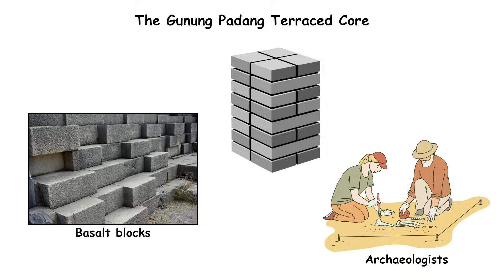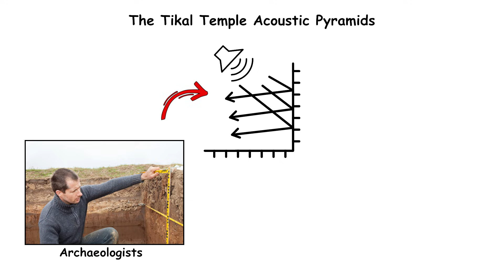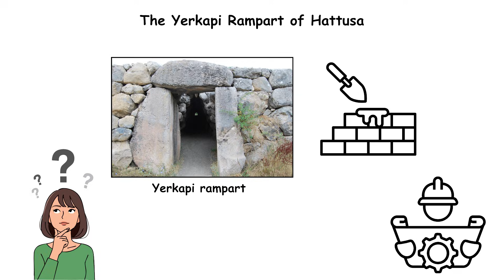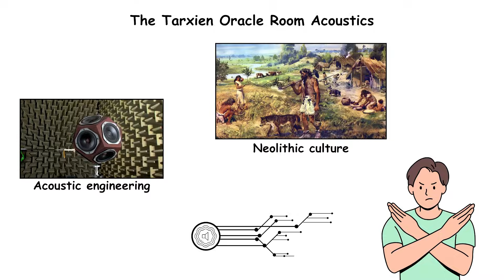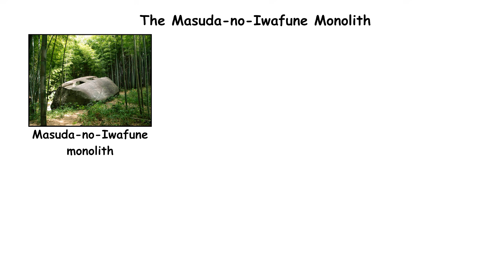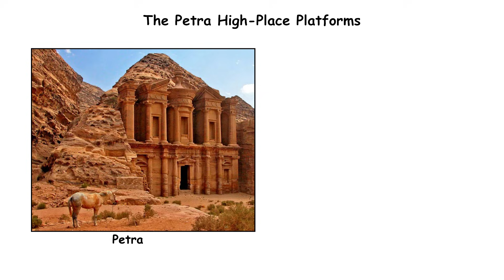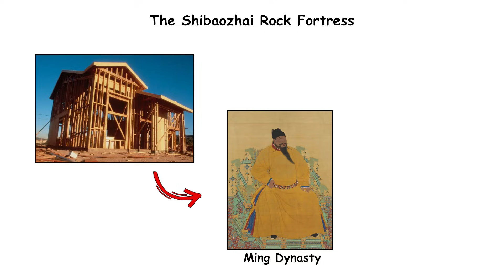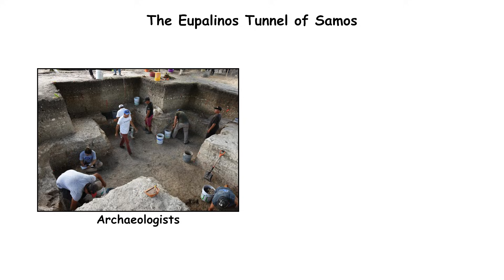10 Ancient Megastructures Science Still Can't Explain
Megastructures From 25,000 Years Ago Science Can't Explain

Humanity keeps finding structures that defy textbooks — monuments carved into cliffs, tunnels dug with impossible accuracy, terraces built on slopes no engineer would dare attempt today.
Episode 3 of 10 Ancient Megastructures Humanity Still Can’t Explain explores ten more sites whose construction methods remain a mystery even under modern analysis.

In this episode, we investigate:

• Gunung Padang — a hill that may hide the world’s oldest man-made terraces
• Tikal’s acoustic pyramids — architecture that produces engineered sound effects
• The Yerkapi rampart — a 30-meter-tall Hittite defensive megastructure
• Cheomseongdae — a 7th-century observatory encoded with astronomical math
• Tarxien’s Oracle Room — a Neolithic chamber tuned to a specific vocal frequency
• Masuda-no-Iwafune — a 700-ton carved monolith with no known purpose
• Choquequirao terraces — Inca agriculture adapted to 50-degree mountain slopes
• Petra’s high-place platforms — carved altars perched on sheer cliffs
• Shibaozhai fortress — a 12-story cliffside structure built without nails
• Eupalinos Tunnel — an ancient aqueduct dug perfectly from both ends

Each site reveals engineering ability far beyond what conventional timelines expect — precision cutting, acoustic manipulation, astronomical alignment, hydraulic planning, and large-scale geometry with almost no surviving documentation.

If you're fascinated by ancient civilizations, lost engineering, or archaeological mysteries, this episode will pull you deeper into the puzzle.